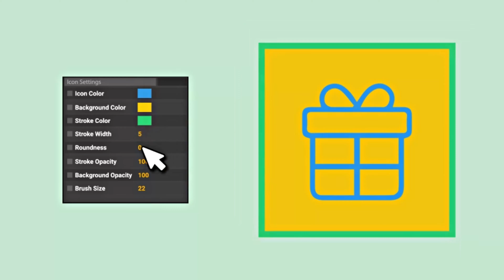Cleaner Service Icons | After Effects Project Files - Videohive template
Need line icons? Buy The Cleaner Service Icons and Enjoy! The Line Animated Icons project by likeman is a consistent set of flat icons designed to give life to any project it is added to. Cleaner Service Icons – stylish After Effects Template. Cleaner Service Icons feature: 100% Dynamic Vector resizable Small size of the archive Universal Expression Simple Icon settings AE CS5 and above Color & Form Controls No plugins More customizable icons in my portfolio Support: Free e-mail support: havin’ trouble with my template? Always happy to help! Customization service: Customization service available! Do you want me to customize the template for you? You have questions about Cleaner Service Icons? Music and footages for download (not included in template): Motivating Future cleaner Corporate house To The Dance work The House housework Happy Pop clean Upbeat Pop domestic Soft Ambient Corporate home Upbeat household Young Freelancer Portrait Happy Young People Happy Crazy Eye Businessman In Glasses Business Team Office Successful Businessman Using Laptop Gleeful Designers Celebrating With Champagne Happy Businessman With Money Portrait Of Happy Business People Clapping cleaner Happy Businessman Cheering house Good News work Excited Businessman Dancing housework Businessman Standing Near Office Building clean Business People Clapping At Presentation domestic Business Team Smiling At Camera And Cheering home Business People Chatting At A Conferencehousehold Business Freedom Fun Couple on Sofa With Laptop Business People On Presentation At Office Call Center Operator Talking With Client Driving In The Countryside Team Celebration cleaner Man And Woman With Pad In Cafe house Smiling People Saying Hi work Romantic Couple Outdoors housework Happy Couple With Laptop clean Positive Emotions And Triumph domestic Happy Laugh home Family Union household Office Fun Deserved Success Cheerful Business Team Team Giving High Fives Happy Team Bizarre Office Businessmen And Businesswomen Dancing In Office Lobby Businessman Dancing Cheerful Free Businessman Dancing On The Beach cleaner Cleaner Service Icons – stylish After Effects Template Simply drag & drop the chosen icons into your project, set your colors by a few clicks and you are done!

 Last Update 7 November 17 Created 7 November 17 After Effects Version CC 2015, CC 2014, CC, CS6, CS5.5, CS5 Files Included After Effects Project Files Universal Expressions Yes Resolution Resizable File Size 3MB Tags clean, cleaner, domestic, home, house, household, housework, service, work

 Our Channel makes the products seen